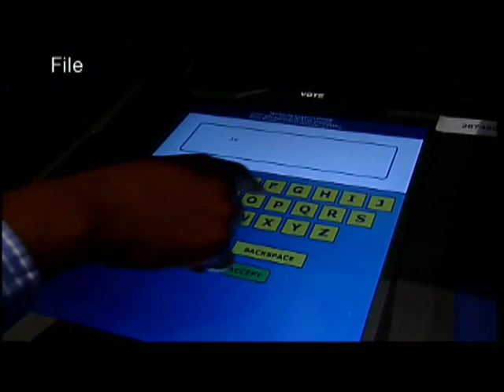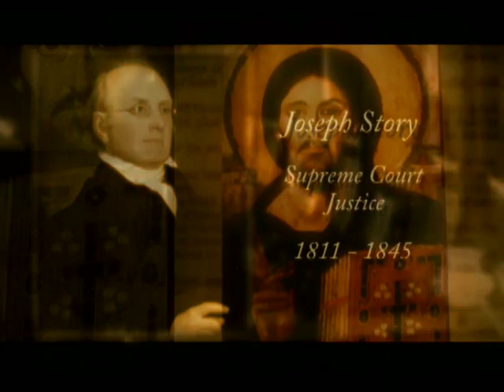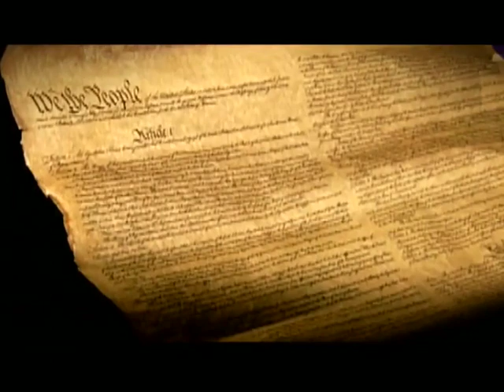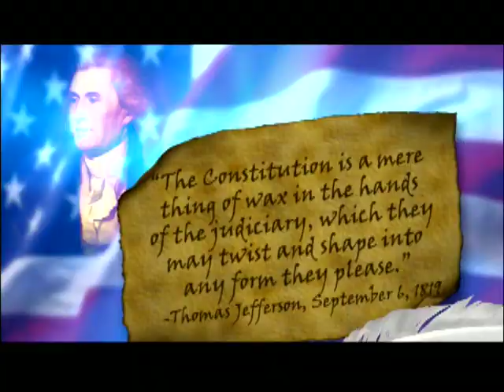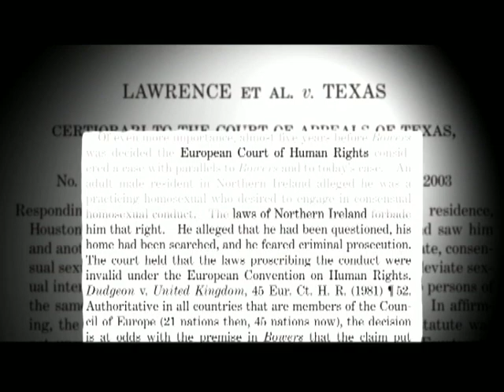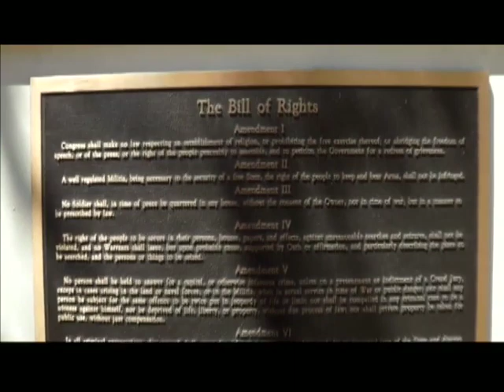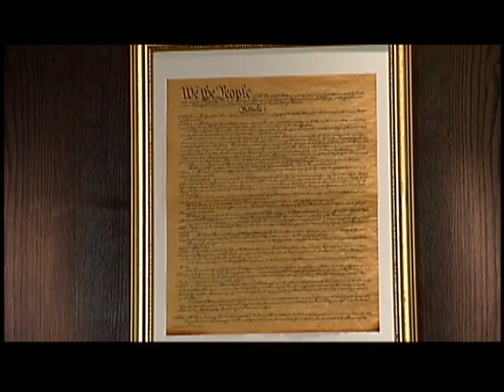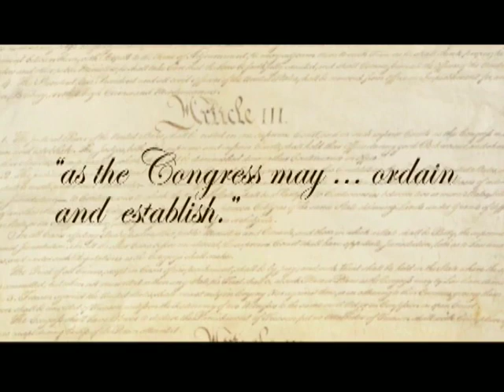Kennedy Classics - We the People - Under Attack (Part 2)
“We the people.” Those are the first three words of the greatest governing document ever devised by man—the Constitution of the United States. Our constitution was written to secure our God-given freedoms, freedom Americans have cherished for well over 200 years. That Constitution ultimately places the power to make the laws and policies that will govern our land in the hands of our elected representatives. This program exposes the harmful agenda that federal judges and the Supreme Court have been imposing on America.